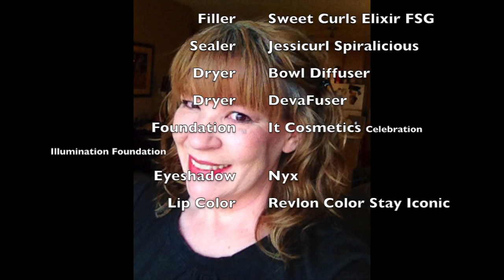Clipping Wavy Hair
How I use clipping in my Wavy hair routine. Products used: Deva LowPoo, Giovanni 2Chic Ultra Moisturizing Conditioner, Sweet Curls Elixir Flax Seed Gel (on Etsy), Jessicurl Spiralicious. Make up It Cosmetics Celebration Illumination Foundation, Clinique Fig blush, NYX Eyeshadow, Revlon Colorstay Ultra Suede "Iconic".